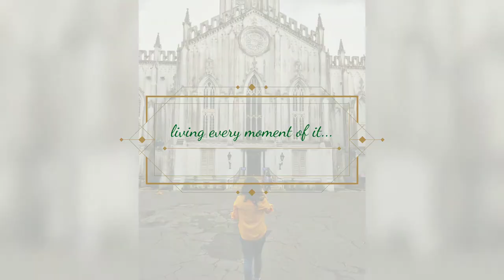Travel | Photo ideas | Travel Photography ideas | 2019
Every journey is an experience in itself. We live in a world full of surprises. Exploring every bit of it trough travel and living is what brings happiness. Let's begin a new journey and look forward to future. explore the unknown and experience everything new. let's capture every moment of Travel & Living..